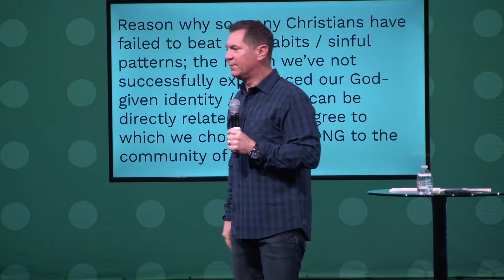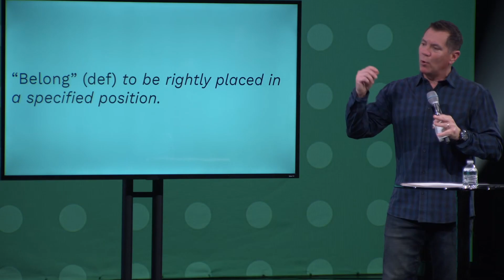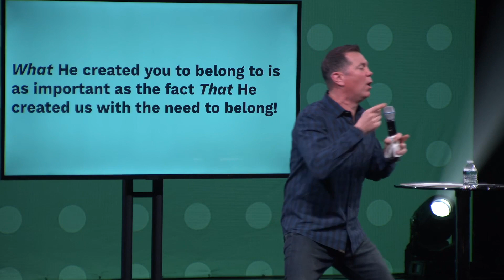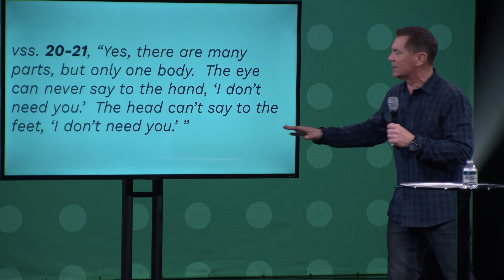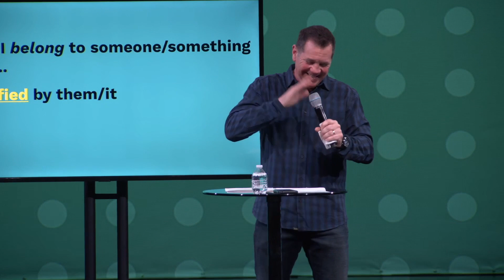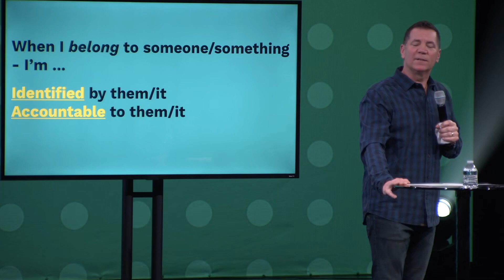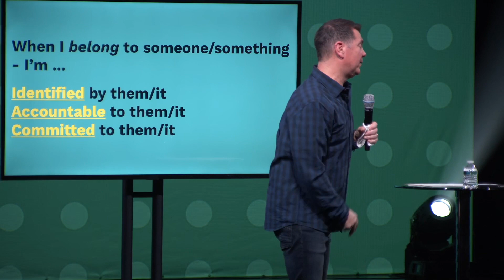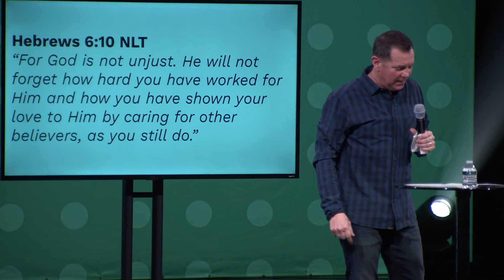Belonging to Community Matters | Week 5 | Patrick Conrad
Pastor Patrick teaches us in Week 5 of What Matters why community matters, and belonging to a community of believers matter!